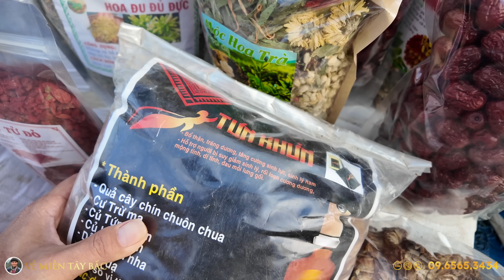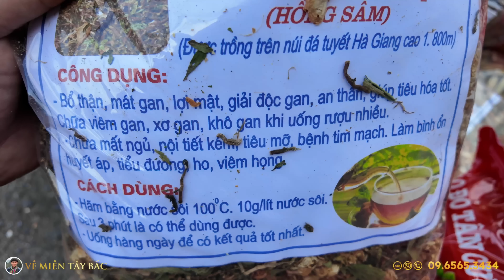NGƯỜI DƯỚI XUÔI LÊN TÌM ĐỒ RỪNG NGÂM RƯỢU CHUẨN BỊ TẾT Ở PHIÊN CHỢ QUẢN BẠ HÀ GIANG